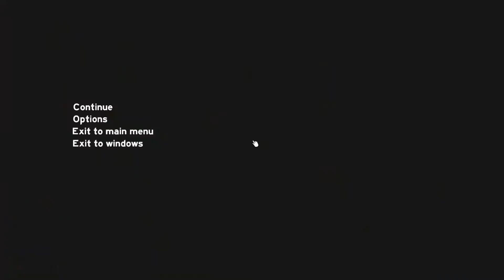[The Forest] - Let's Play SURVIVAL w/ Zidane Episode 14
DESCRIPTION